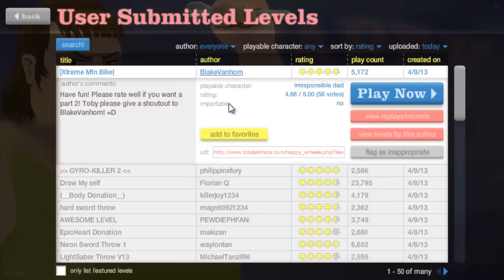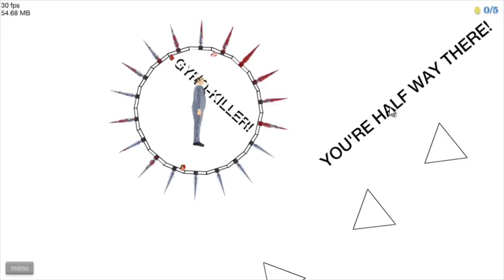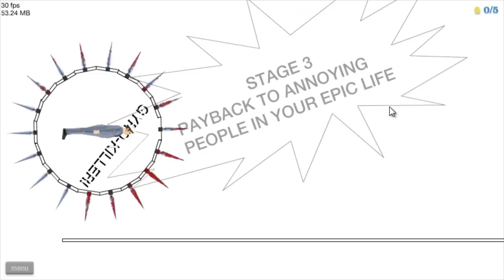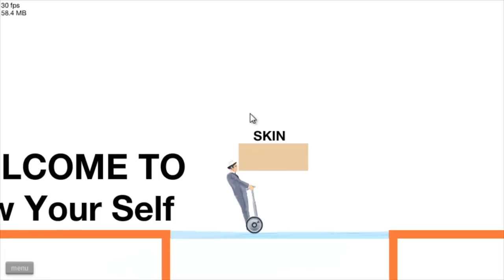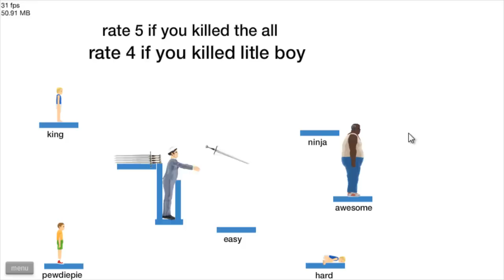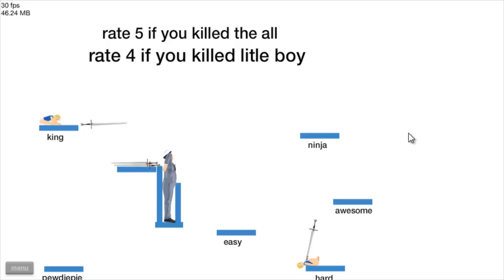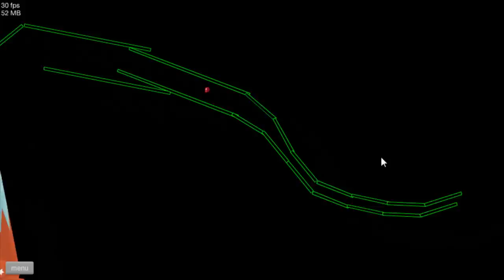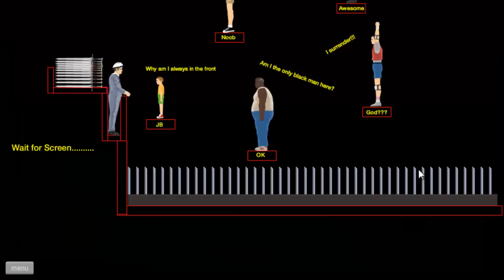Happy Wheels - Aguanta Timmy!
Nuevo episodio de Happy Wheels, espero que os guste y os saque una sonrisa :D

LIKE Y FAVORITOS ALEGRARÍA  A PEQUETIMMY